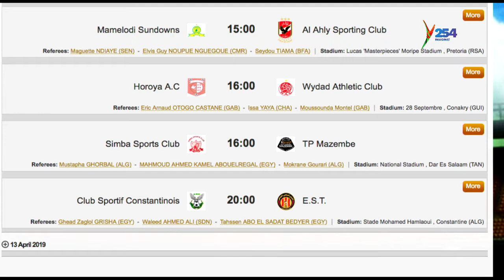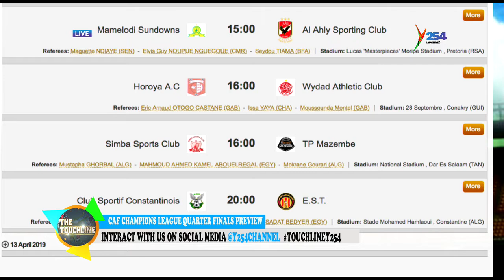Muleka || Gor Mahia- RS Berkane match is a national event, and should be treated so by everyone